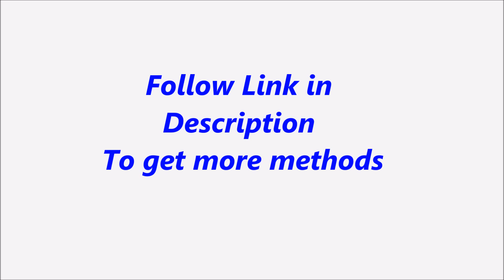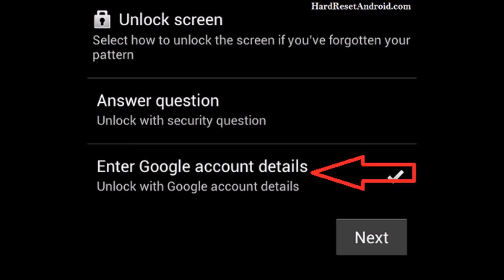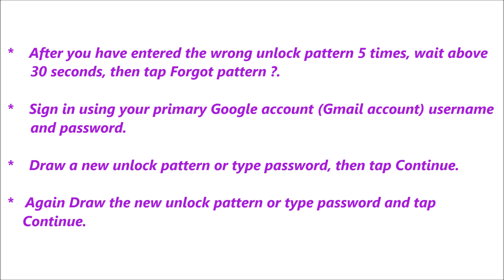Intex Cloud Cube Password Reset or Recovery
Description :

Intex Cloud Cube  Password Reset or Recovery. You can reset your mobile password or pattern or Pin easily for free. If you can not solve your problem,  Please follow our website to get more methods and information.